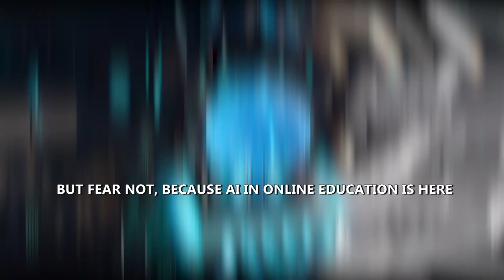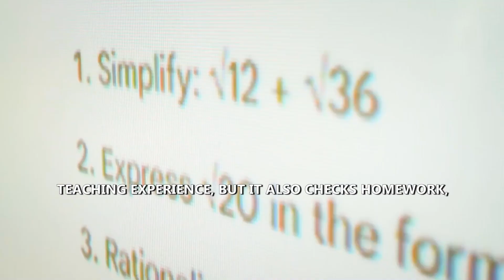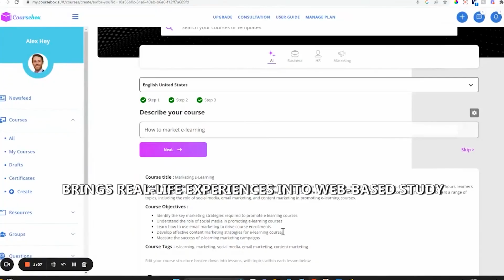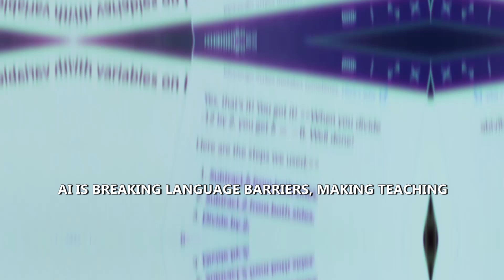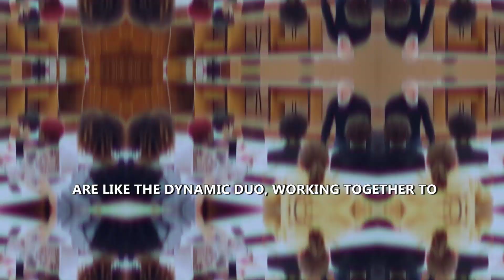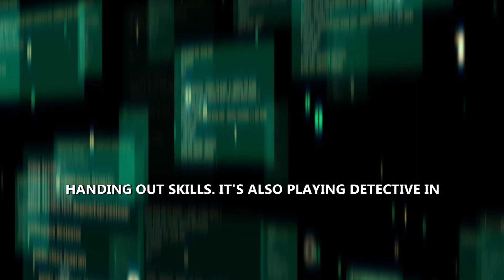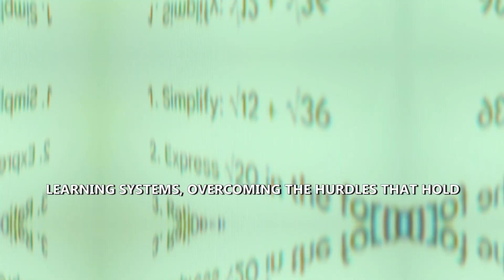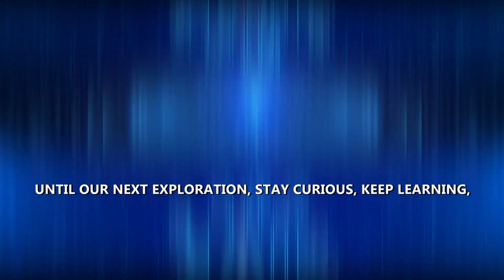AI in Education 2.0 The Next Era of Learning And Teaching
Welcome to Future Tech AI Hub, your ultimate destination for exploring the cutting-edge intersection of artificial intelligence and education. 🚀

🎥 In our latest video, "AI in Education 2.0: The Next Era of Learning and Teaching," we dive into the transformative impact of AI on education, unlocking a future where learning is not just informative but truly personalized.

🔍 Key Points Explored:

1️⃣ Personalized Learning: Witness how AI is redefining education by tailoring learning experiences to individual needs, fostering a more engaging and effective approach.

2️⃣ Task Automation: Discover how routine tasks are seamlessly automated, allowing educators to focus on what truly matters – inspiring and guiding students.

3️⃣ Smart Content Creation: Explore the realm of AI-generated content, revolutionizing the way educational materials are developed, ensuring relevance and innovation.

4️⃣ Adaptable Access: Uncover the flexibility AI brings to learning environments, making education accessible anytime, anywhere, and adapting to diverse learning styles.

5️⃣ Determining Classroom Vulnerabilities: See how AI identifies and addresses vulnerabilities within the classroom environment, enhancing safety and well-being.

6️⃣ Closing the Skill Gap: Join us in understanding how AI aids in closing the skill gap, preparing students for a rapidly evolving job market.

7️⃣ Customized Data-Based Feedback: Delve into the power of data-driven insights, providing personalized feedback to students and educators for continuous improvement.

8️⃣ 24/7 Assistance with Conversational AI: Experience the convenience of round-the-clock support through conversational AI, ensuring no question goes unanswered.

9️⃣ Secure and Decentralized Learning Systems: Explore the importance of security and decentralization in learning systems, safeguarding sensitive information and fostering trust.

🔟 AI in Examinations: Witness the evolution of examinations with AI, creating a fair and efficient assessment process.

Join us on this journey as we unravel the future of education powered by AI. 🌐🤖✨